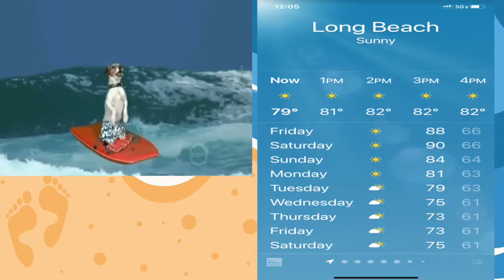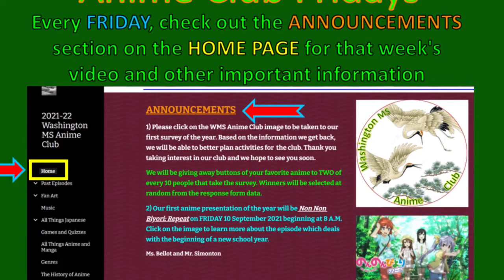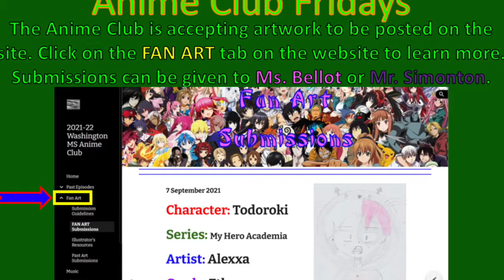September 10, 2021(Friday) Morning Message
Mr. Galbreath tells us what's going on!